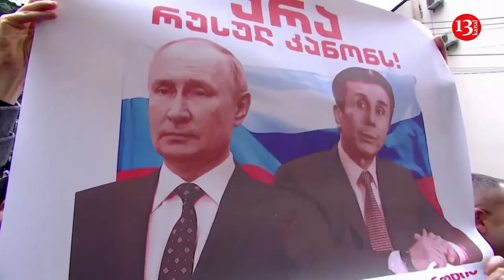Georgia is a new front in Russia’s hybrid war